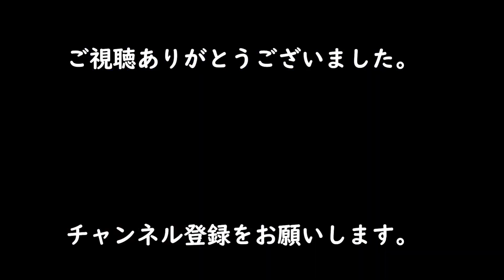【BMW C400X 試乗】Jan./8/2021 BMW BMW C400X【モトブログ】#268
1月8日、モトラッドミツオカ堺で、
愛車を車検に出して、C400Xを借りてきました。

モトラッドミツオカ堺
所在地　： 〒591-8002 大阪府堺市北区北花田町３丁32-8
営業時間： 10:00-19:00